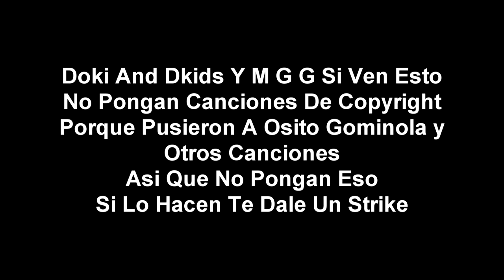(Falso) the hub for doki and d'kids LeL_Xq Jo Jo Jo! hackea a Discovery Kids (Latinoamerica, 2021)